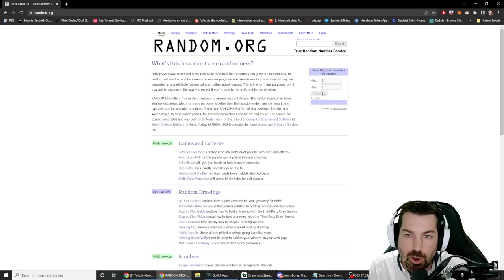FALLEN KINGDOM - Des incantations et du maraboutage de salles de coffres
Pour voir les lives (il suffit de follow pour être alerté)
Je live régulièrement le Mardi & Jeudi de 10h à 15h, et les Vendredi, Samedi & Dimanche à 21h.

► Montage par Vindicte